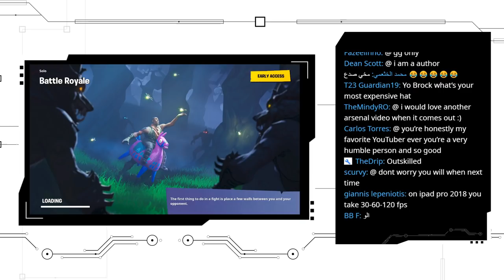PS4 Controller Handcam Solo Win 📹 | BrockPlaysFortnite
I win solos easy then upload gaming advice while playing yes im cracked on the advice too 🗿